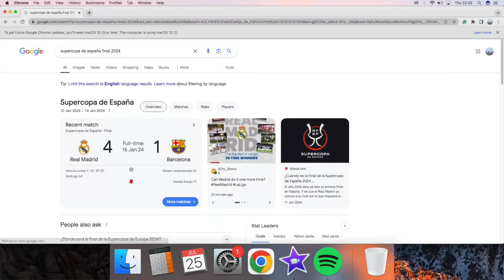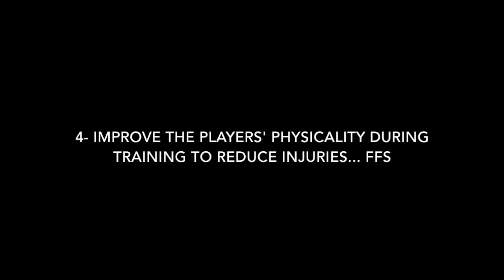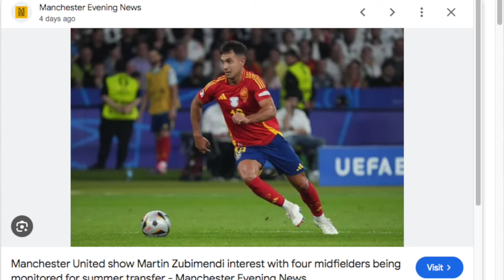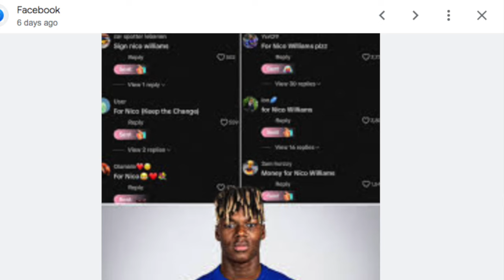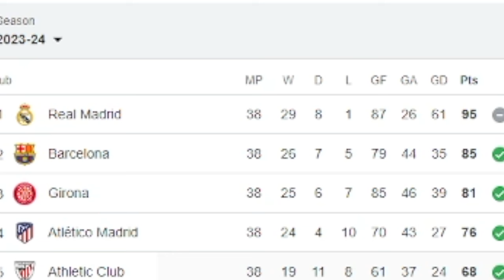5 Things Barcelona MUST Do Before The Season Starts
I'm not good at these vids so don't judge me
:l

fifa 24 Fifa 24 ea fc 24 Ea fc 24 Danny aarons danny aarons ea fc 24 pack opening ea fc 24 fut champs ea fc 24 fut champs rewards fc 24 weekend league fc 24 champions league eafc 24 toty team of the year eafc 24 team of the year